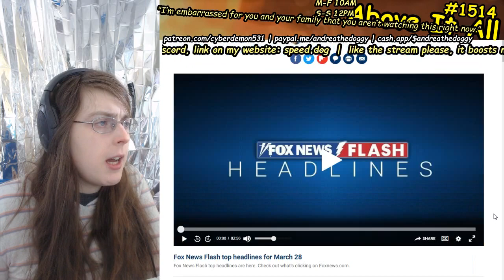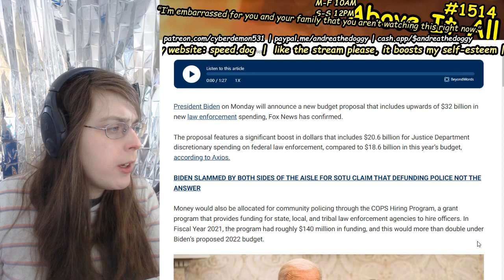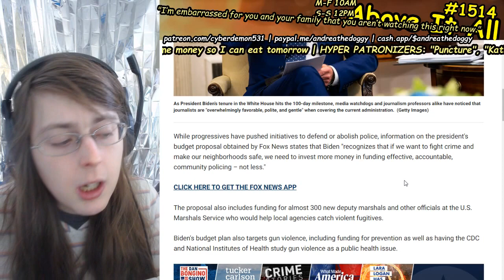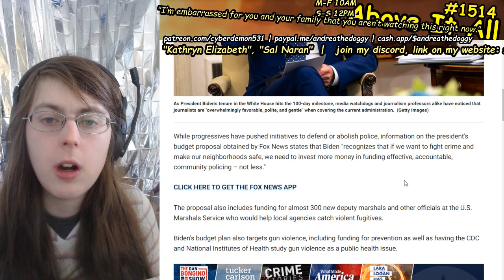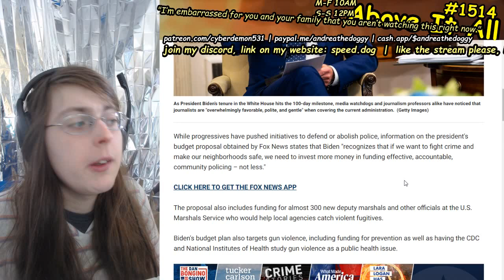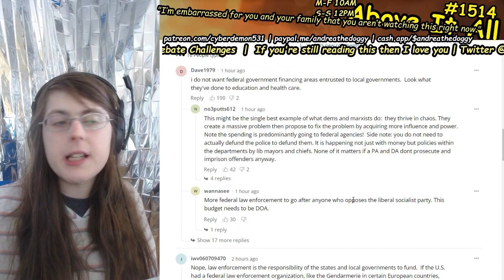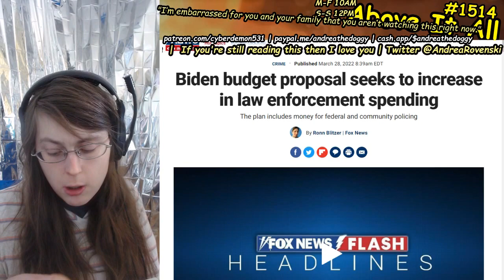Joe Biden Wants To Massively Increase Police Funding AGAIN!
Send me money to help me eat tomorrow!